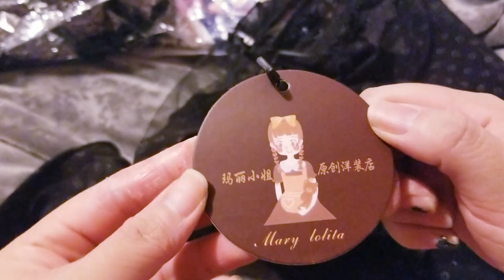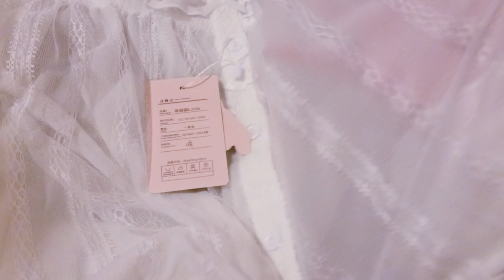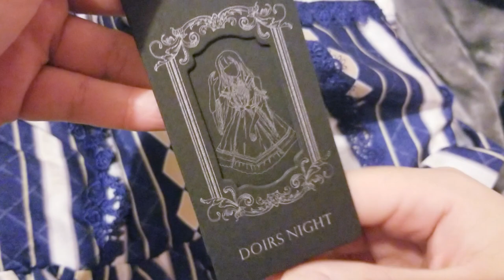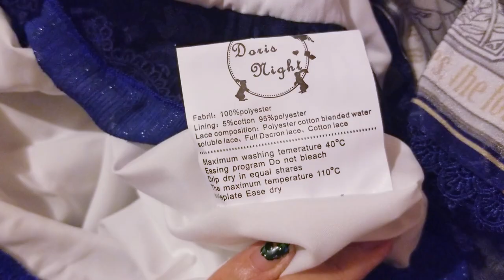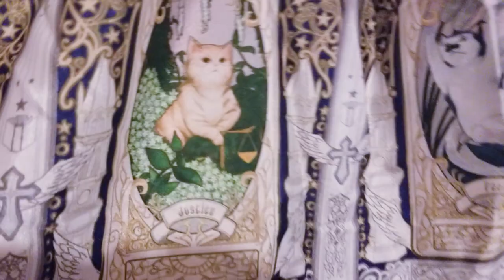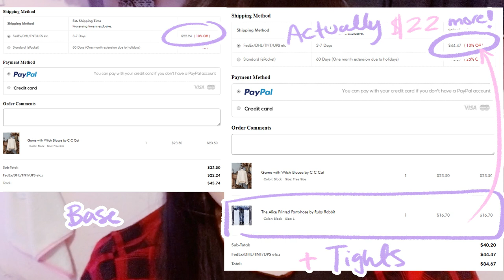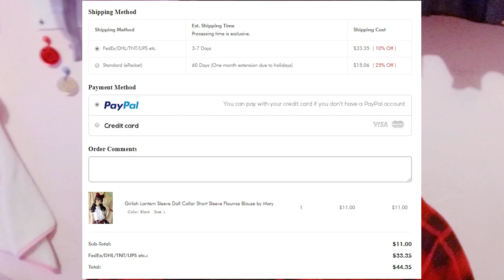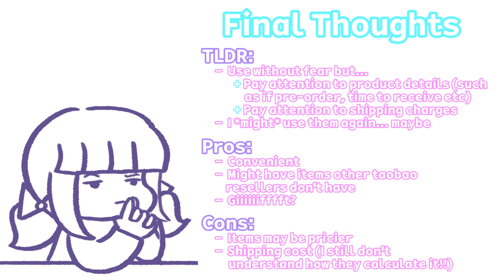[Unboxing] Devil Inspired Haul & Review // Thyminet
↓INFO BELOW↓**(◍•ᴗ•◍)❤**

Hi! I’m back with another haul! This time I tried out the Taobao re-seller Devil Inspired! (Not Sponsored).

This video is pretty long💦 but, I guess I had a lot to say! Half of it is the haul, the other half is the review~ I’m not too eloquent - I do ramble & go in circles a bit in the end. But, even tho it’s long, I guess it’s kind of like the review and info I wish I had and was looking for so, tho it’s lengthy I hope it can help anyone else who is unsure as I was.

Sorry I’m still getting used to talking to a camera & sorry for shakey cam, I’ll try to remember to not be lazy & grab my art-streaming tripod next time (uuhh maybe after my AP Lucky pack video ‘cause I already filmed that…).

In this video:
- A hello~
- ~ASMR~ [ASMR bag warning 1:39 haha]
- DI Haul  [Starts at: 1:58]
- DI Review [Starts at: 15:28]
- Lot’s of going in circles and rambling B^]

ninjoi. -